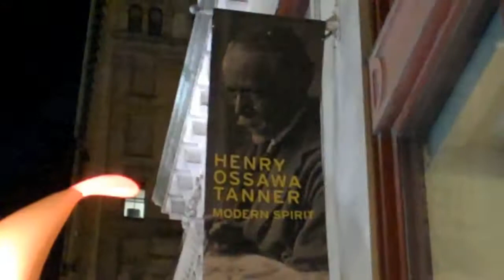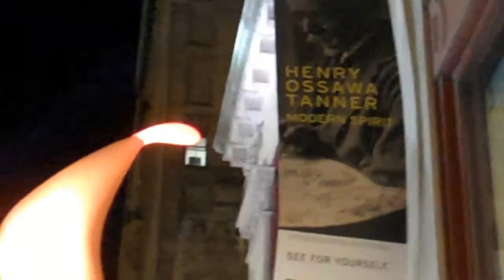Henry O. Tanner Exhibit At PAFA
Preview for Henry Ossawa Tanner: Modern Spirit at Pennsylvania Academy of the Fine Arts, celebrated by many guests and Mayor Nutter.